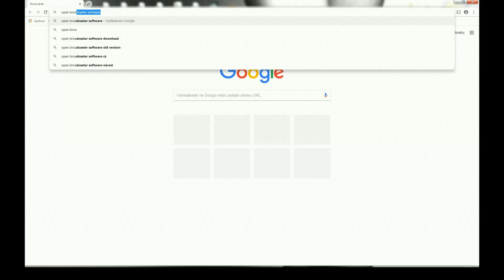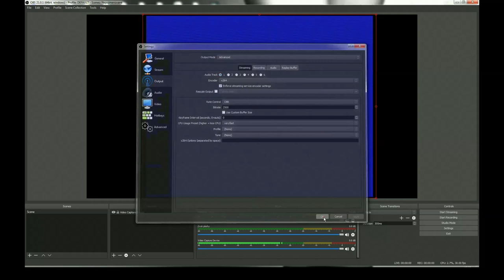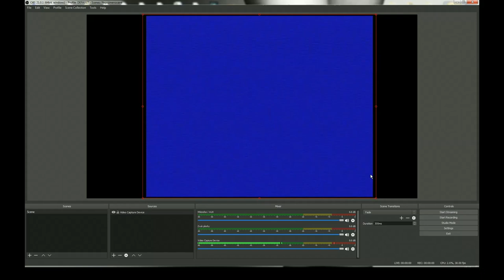How to transfer your VHS to computer (OBS Studio, Easier CAP)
In this video you can learn how to simply digitally transfer your analog VHS movies onto your computer to MP4 using Easier CAP DVR with scart to cinch cable reduction and OBS Studio tool.

0:00 Easier Cap device
0:27 Cables and connection
1:02 Open Broadcaster Software
1:42 Basic settings
2:05 Advanced settings (output setup)
2:44 Deinterlacing filter settings
2:50 Stream record demo

Easier CAP device:

SCART to cinch adapter: